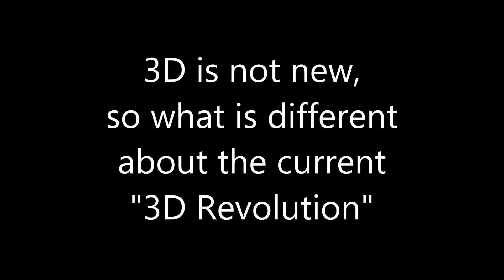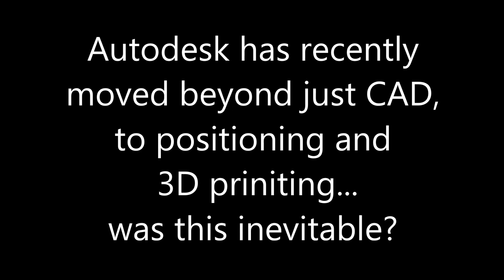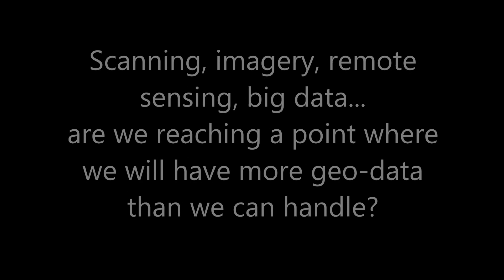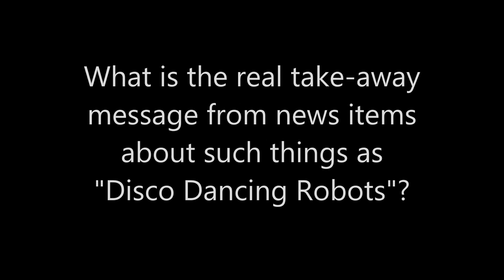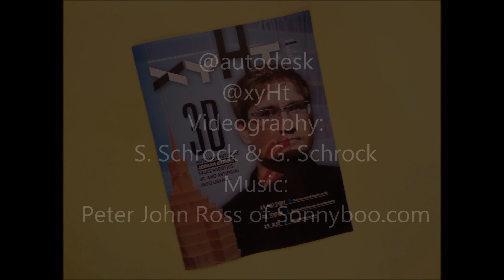3D Futurist - An Interview Autodesk's Futurist, Jordan Brandt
xyHt got to meet and interview Autodesk's Futurist, Jordan Brandt at the Autodesk Gallery at One Market near the San Francisco waterfront - a showplace for innovation from their customers worldwide. We spoke of 3D; reality capture, 3D additive manufacturing, big data, the recent 3D boom, and how this will also benefit architecture, engineering, and construction.